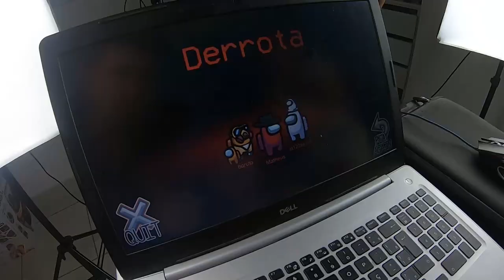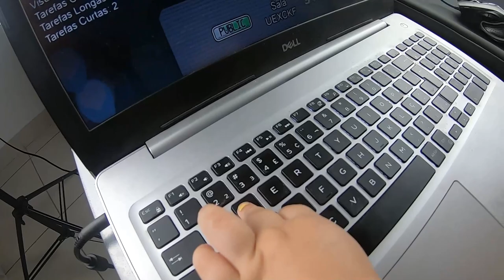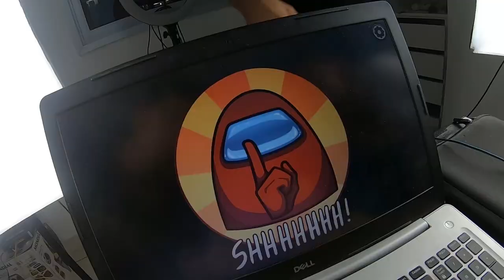MINHA FILHA ADOTIVA JOGOU AMONG US PELA PRIMEIRA VEZ NA VIDA!